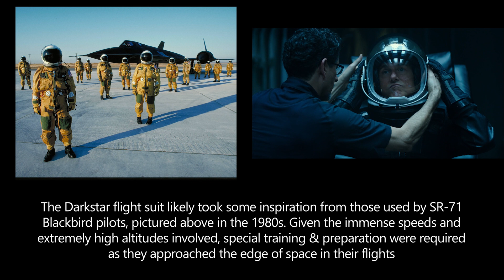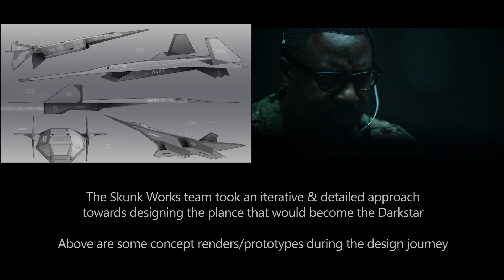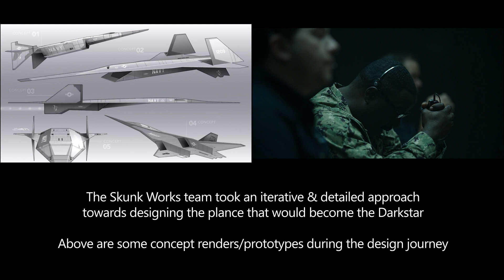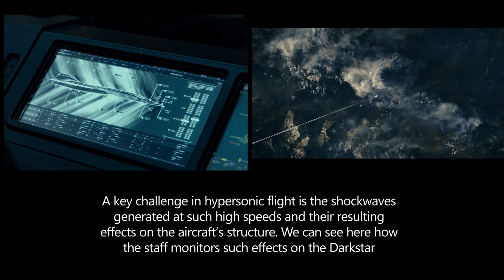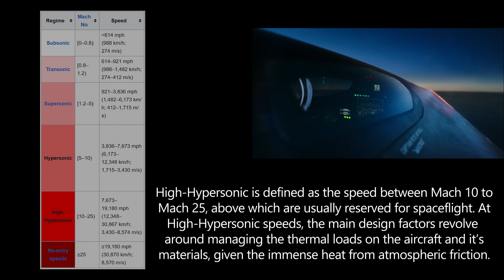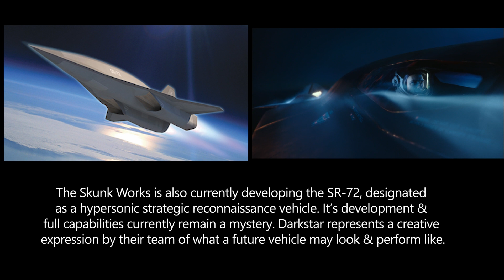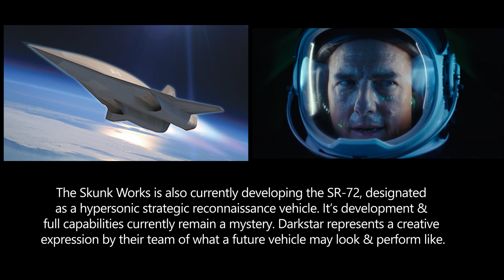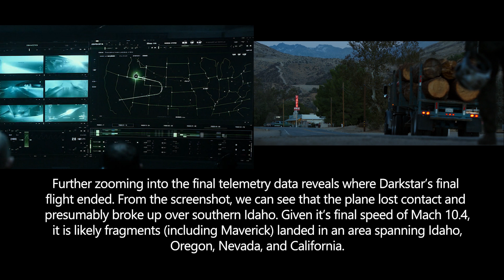Hypersonic Dreams: Darkstar Sequence Details & Filming - Top Gun: Maverick (2022)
Am happy to be back uploading after over a year, progressing in my career and personal matters.

This video project is a personal ambition of mine, and I'm happy to complete & share it. It goes into deep detail the filming process, design considerations, and interesting trivia of the Darkstar sequence in Top Gun: Maverick (2022)